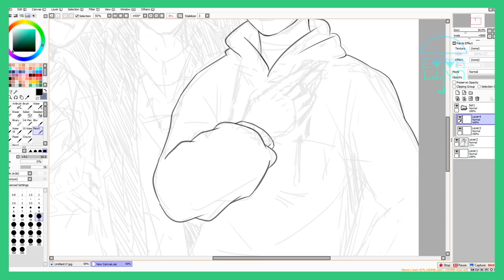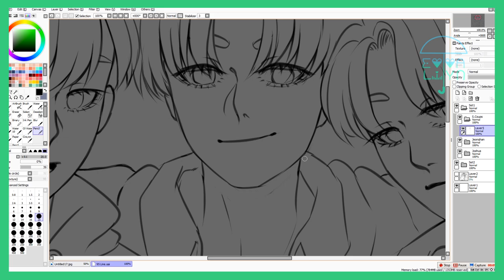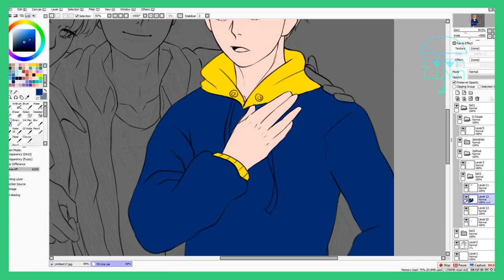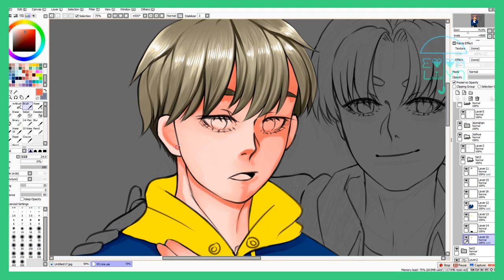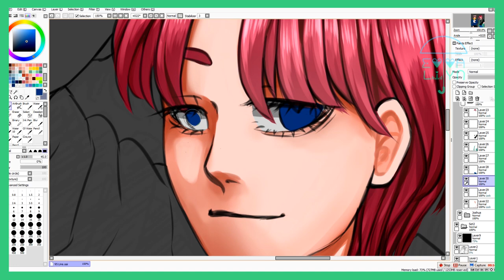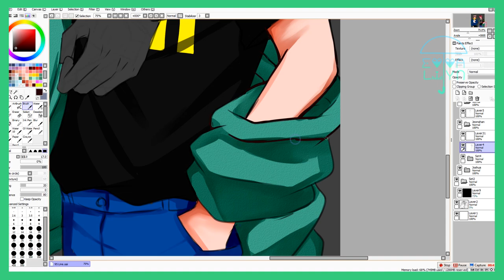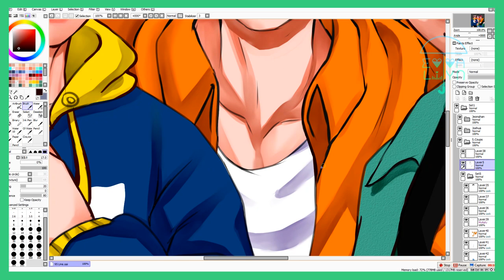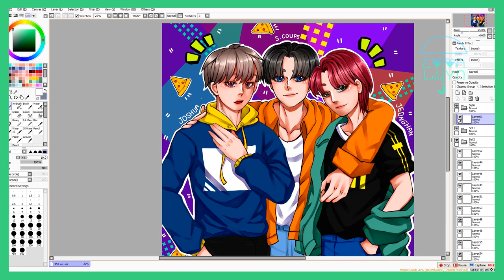🦄SEVENTEEN : 95 LINE✨| Speedpaint🎨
🎥Software used🎨